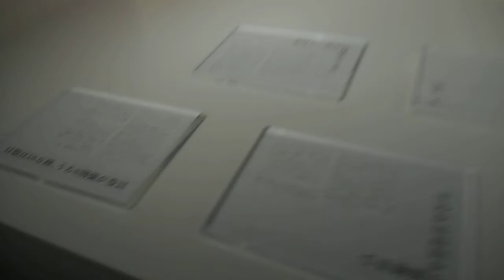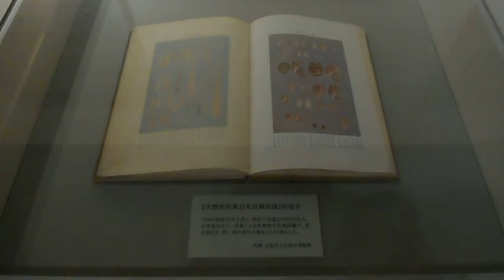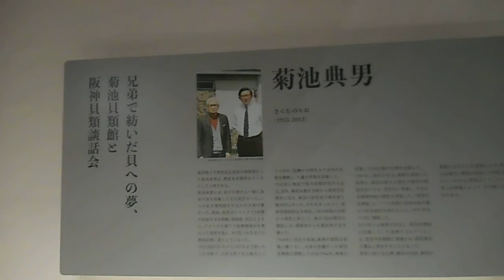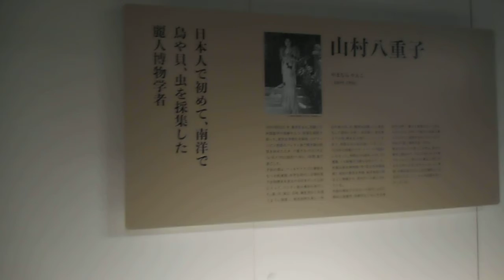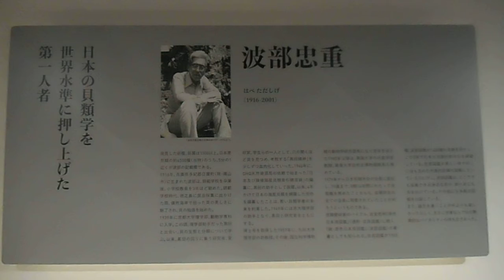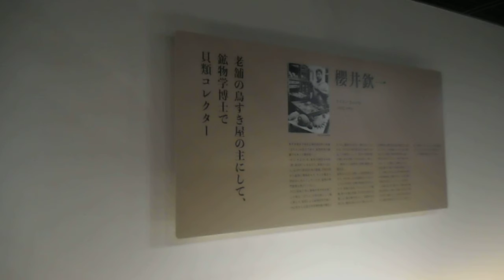DSCN1566京橋LIXILニッポン貝人列伝 －時代をつくった貝コレクション－20180413